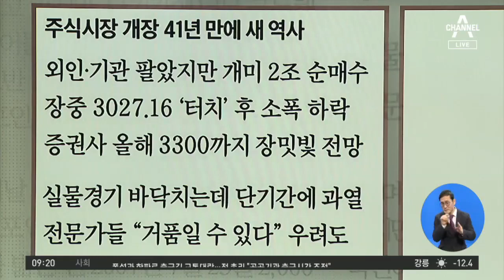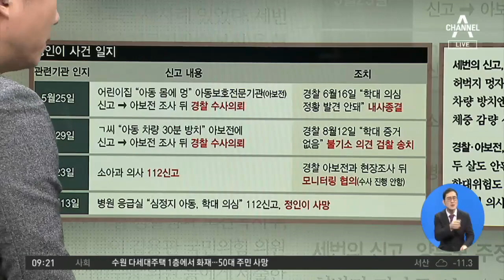김진의 돌직구쇼 - 1월 7일 신문브리핑 | 김진의 돌직구 쇼 649 회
1. 동아 기습 폭설에 퇴근 대란…오늘 출근길도 비상

2. 한국 마냥 웃을 수 없는 ‘코스피 3000’

3. 한겨레 아이 상처에도…경찰·보호기관, 양부모 해명만 듣고 못본척

4. 경향 실내체육시설 형평성 논란에 정부 “재검토”